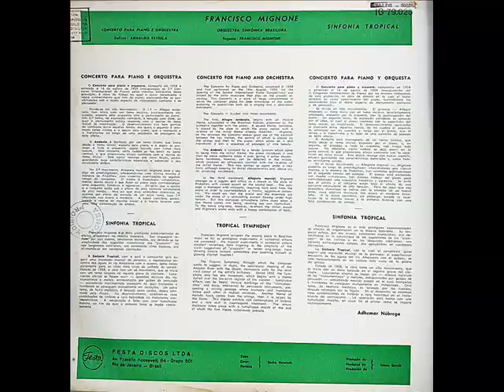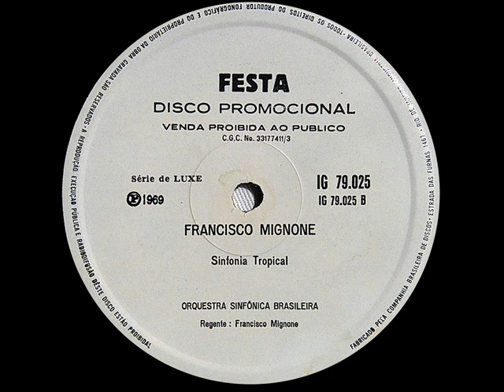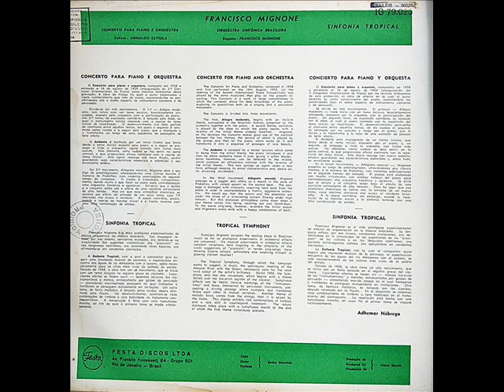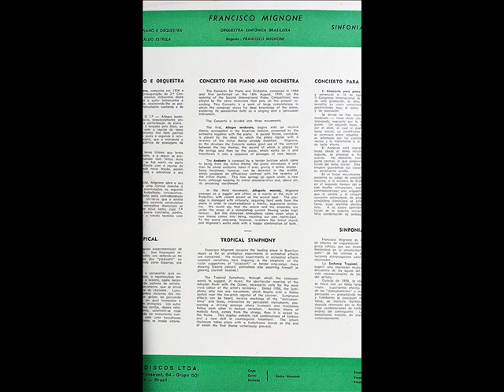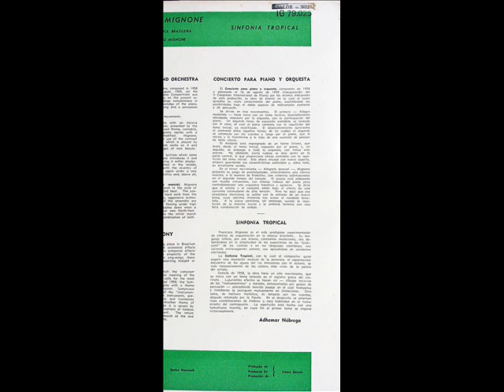24 - Francisco Mignone - Sinfonia Tropical e Concerto para piano e orquestra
com regência Francisco Mignone, Orquestra Sinfônica Brasileira, solista Arnaldo Estrela (LDR-5022)